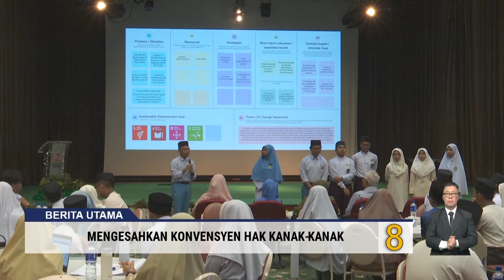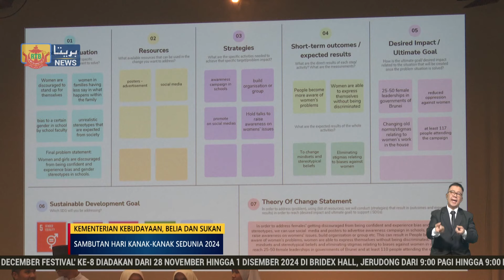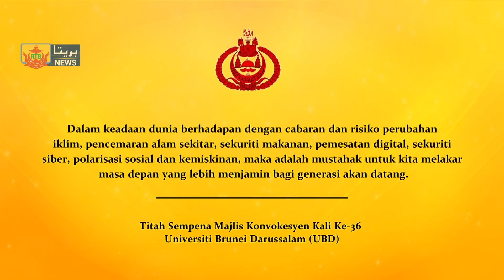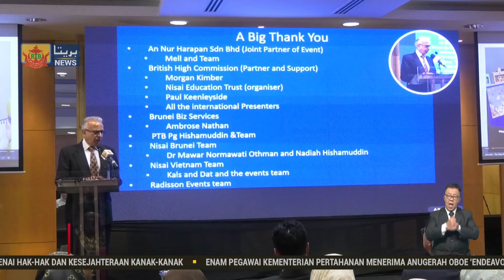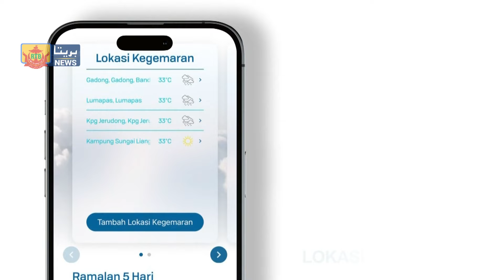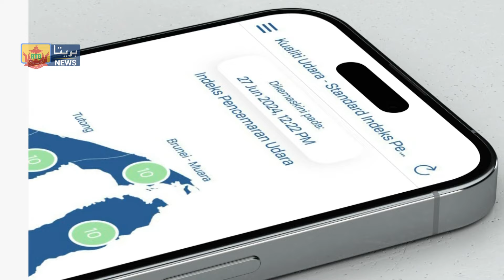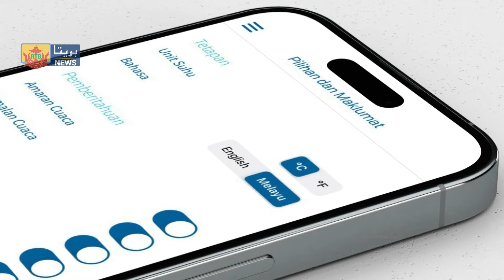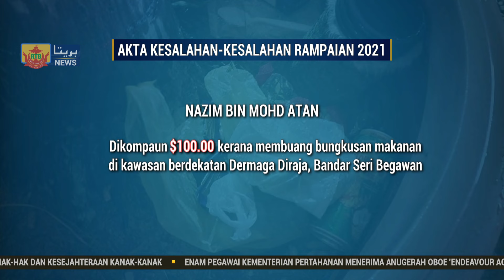Berita Perdana, 25 November 2024